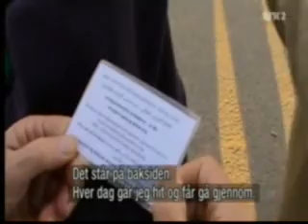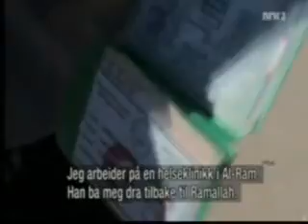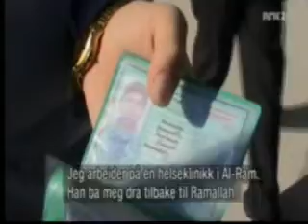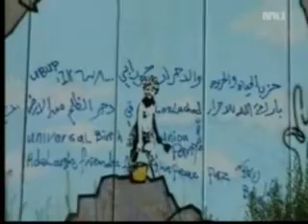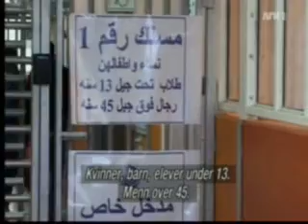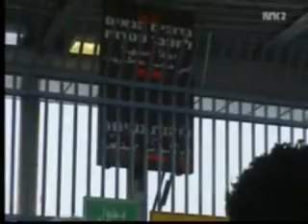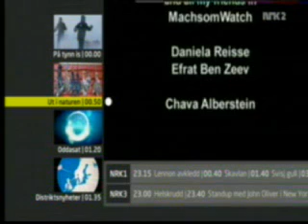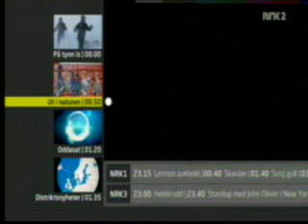Israel border.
A Jewish woman have filmed some days a year a border passage in Israel in between the years 2001 and 2009.